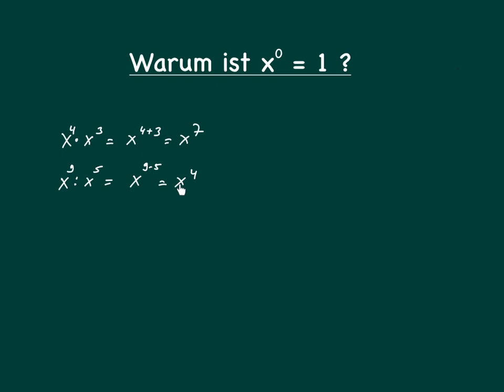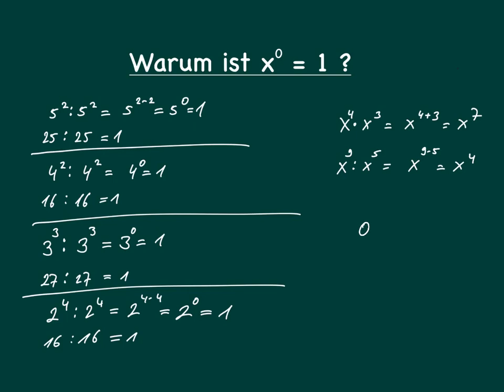Warum ist eine Zahl hoch null gleich eins?